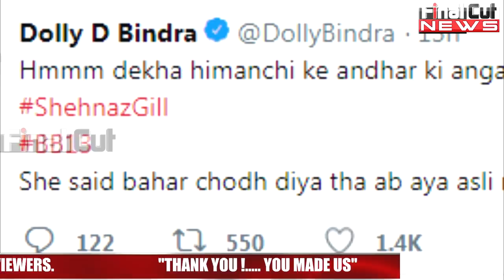सबके सामने Himanshi का असली चेहरा लाई Dolly Bindra| Dolly Exposed Himanshi's True Face